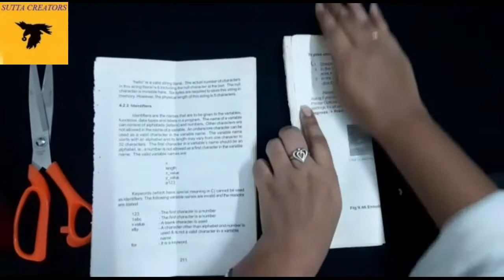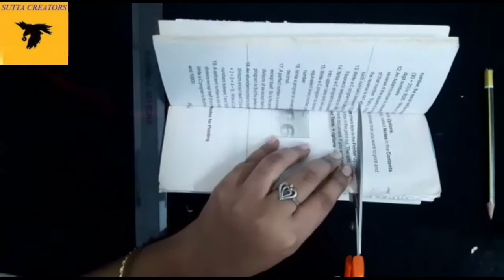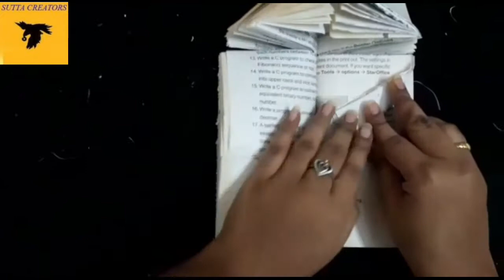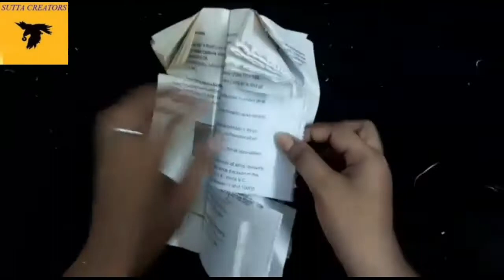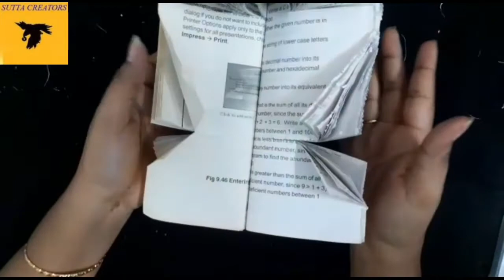Craft Ideas|Paper foldingBook folding artworks|how to make a paper folding wall hanging diy|in tamil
book folding crafts
old books reuse beautiful

1.book folding craft simple folding method basic method for home sweet home folding craft diy link:

and
thank you for my subscribes plz keep supporting me always...